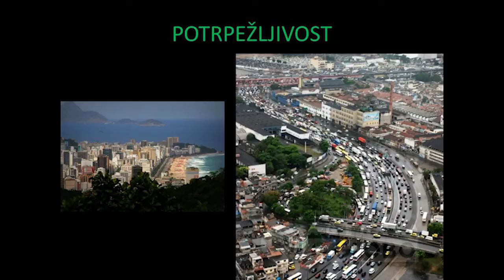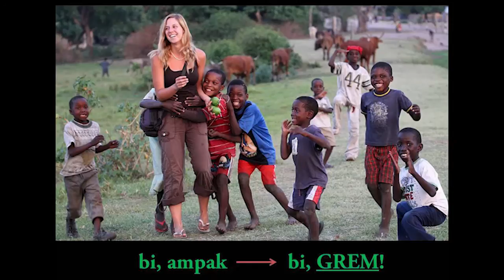Bi, ampak ... Bi, grem!: Lara Garvas at TEDxFDV